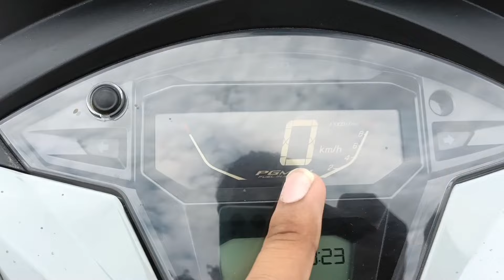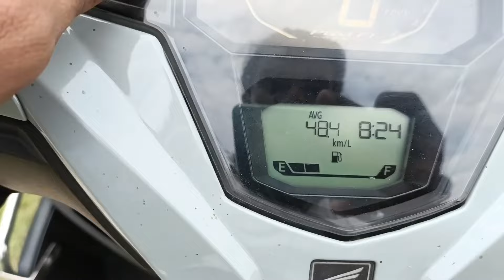Honda Dio 125 Youngsters ki pahli pasand!👌 hondadio125 hondadiobs6 dio honda scooty #125